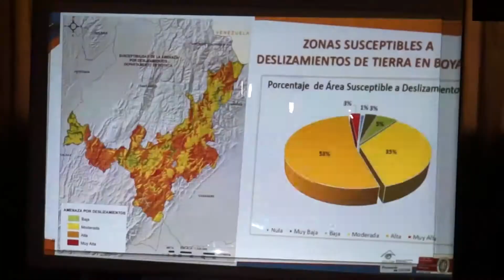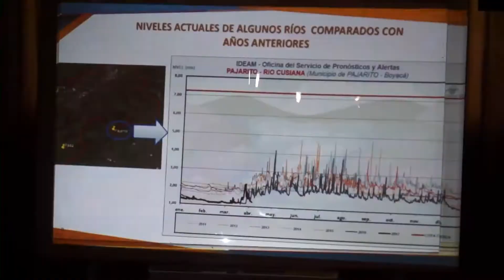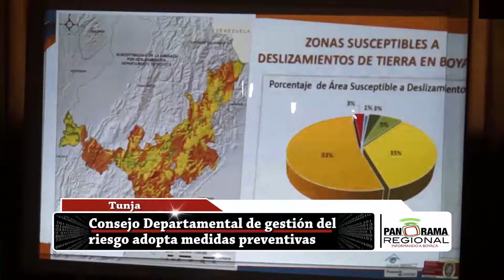Consejo Departamental de Gestión del Riesgo adopta medidas preventivas en Boyacá